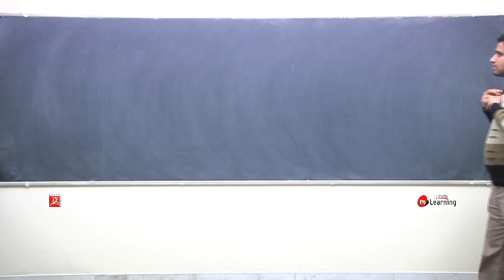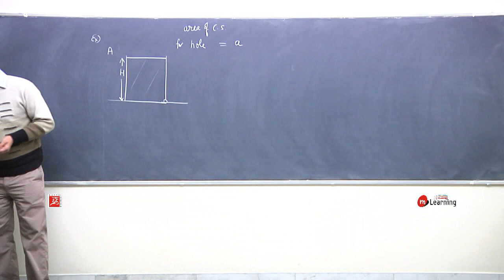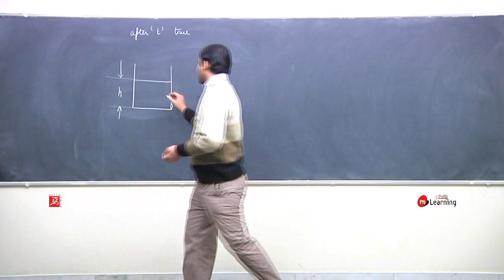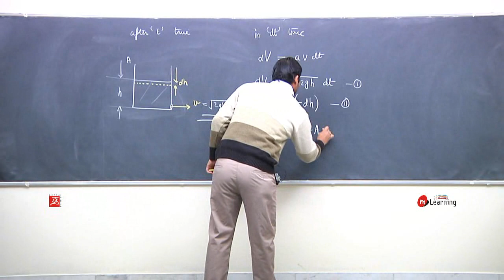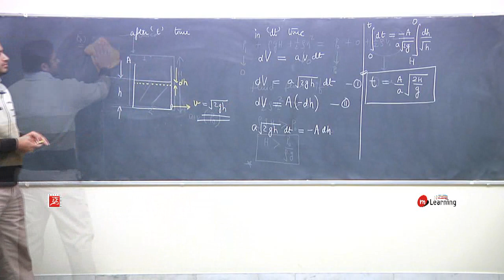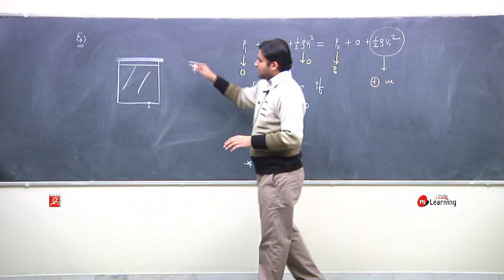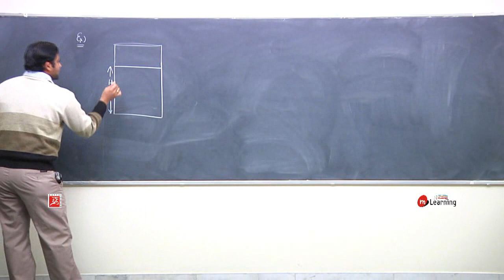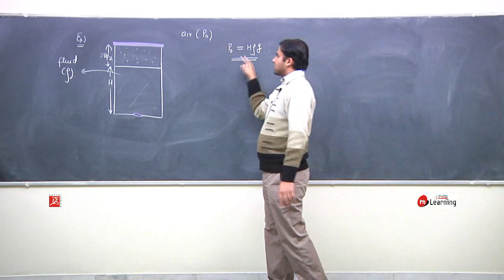Problems on Torricelli's law: General Property of Matter - 16 For Class 11th